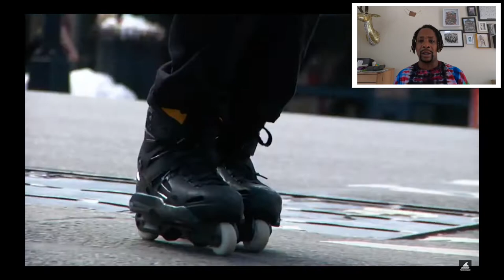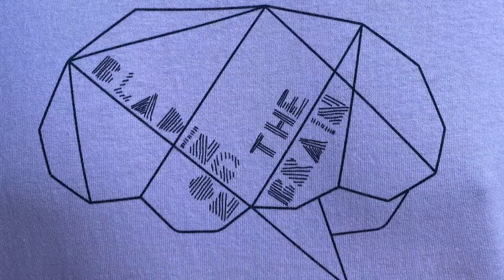Seane Keane's Binary - Skate Video Reaction and Live Commentary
This week check out my skate video reaction and live commentary ad  I finally get to watch Sean Keane’s Binary, directed by Mike Torres. I’ve been waiting a year to see this and my live reactions are priceless.

Did I enjoy it?
Is it the best VOD of 2019?

00:00 - Intro
01:15 - Sean's skate trajectory
03:00 - Live skate video reaction
09:23 - My thoughts
10:45 - What are your thoughts?
12:11 - Outro

This is filmed entirely with my iPhone7 using the DJI Osmo Mobile 3 Stabilizer.

brain injury brain injury documentary TBI stories, TBI recovery stories,